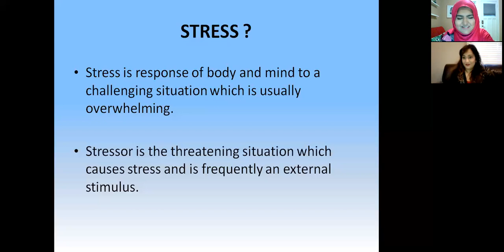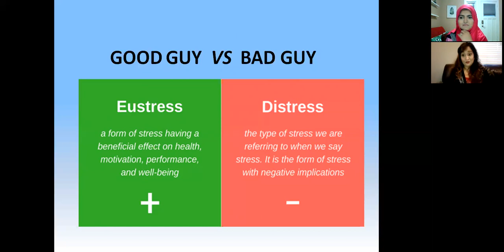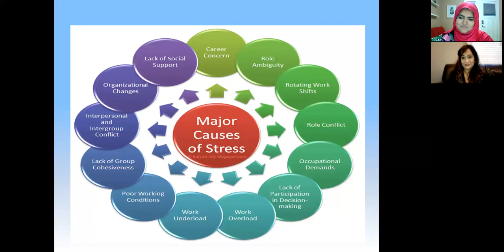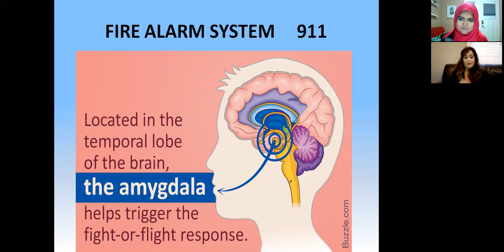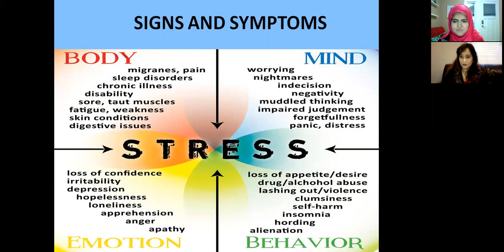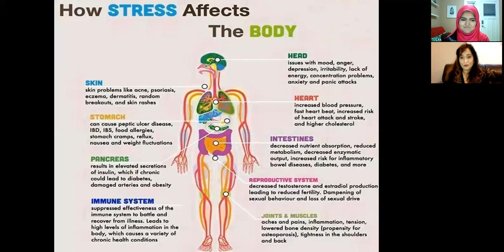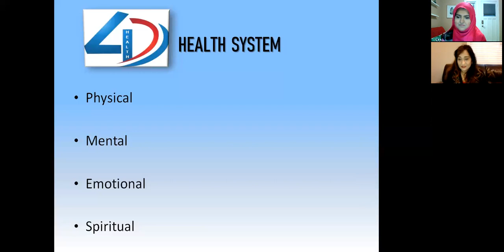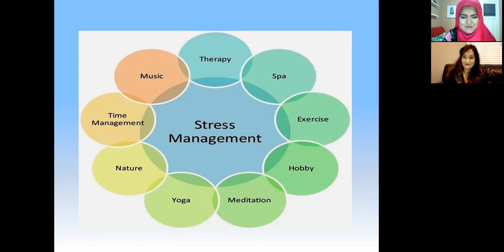Should You Stress? How Stress Affects Your Body by Dr. Zahra Syeda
Stress is useful, but at a certain point it can become harmful.
Learn how stress can effect your body, your heart, your mind and health.
Dr. Zahra Syeda MD. Msc. RP, a Registered Psychotherapist, and Director/Owner of 4D Health Counselling talk to us about how stress evolves from good to bad and what you can do to manage it.